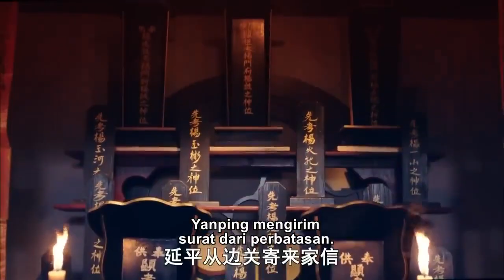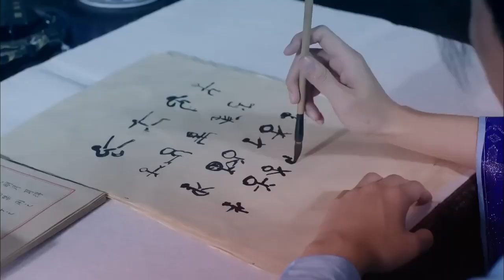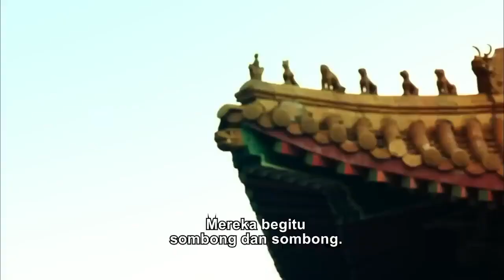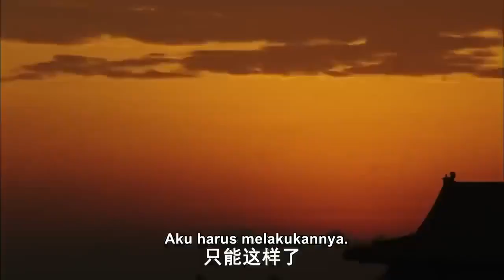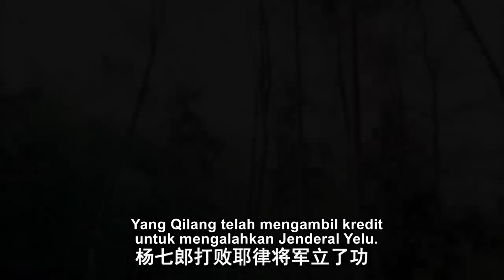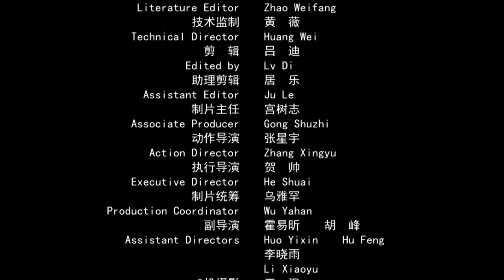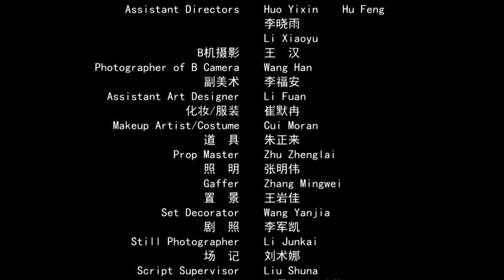CREATIVE COMMONS -2 Seorang laki-laki tidak berguna belajar seni bela diri tiada tara dari gurunya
CREATIVE COMMONS -2Seorang anak laki-laki yang tidak berguna belajar seni bela diri tiada tara dari gurunya| film cinaIndonesia

film kungfu china geng kapak

film kungfu cina golok pembunuh naga

china girl kung fu film

film chinese kung fu guys

film kungfu china heroes sub indo

film kungfu china huo yuanjia sub indo

film kungfu china heroes sub indo full movie

film kungfu china huo yuan jia

film kungfu china heroes

film kungfu china hitmen

kung fu film china hindi

Qilang menjadi benci pada ayahnya karena ayahnya melarangnya belajar ilmu bela diri. Yin Du, seorang taipan, menawarkan untuk mengajarinya kung fu, tapi Qilang tidak menyadari bahwa itu adalah konspirasi. Setelah menyelesaikan studinya, Qilang berjuang melindungi negaranya atas nama ayahnya. Ketika Qilang menyadari bahwa lawannya sebenarnya adalah Yin Du, dia membunuh Yin Du dan konflik antara dia dan ayahnya terselesaikan.